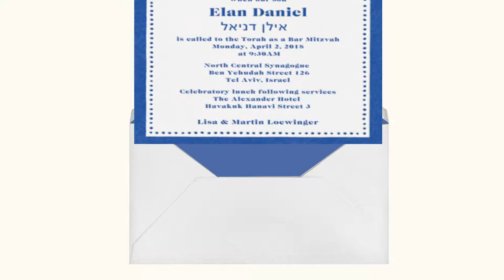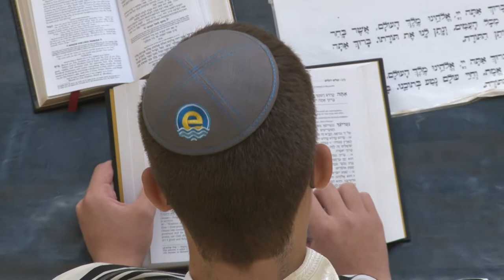Loewinger Bar Mitzvah - Music Video